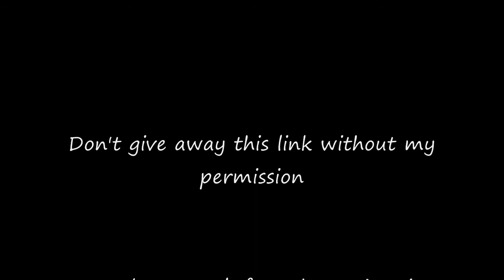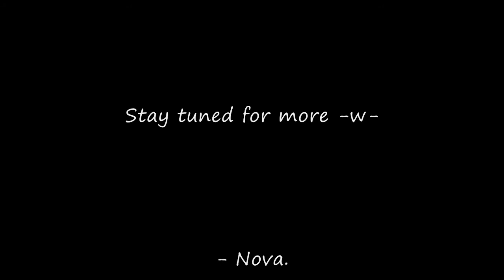【MMD】 Forever unfinished 3D PV for Dream of a lucid plan =w='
Well, I was planning on finishing this sometime, that's why the video has been hidden for so long. I don't have the original files anymore because I have a new computer now. I might redo (and improve it, as you can see, the animation sucks) it sometime. I still like the idea of making a music video to this song.

The models, stages and the music do not belong to me. The horrible animation does. Ugh.

PS; Ignore the note on the end. It was placed there in case I would need reviews on what I had made so far.

k byee. ~ ♫